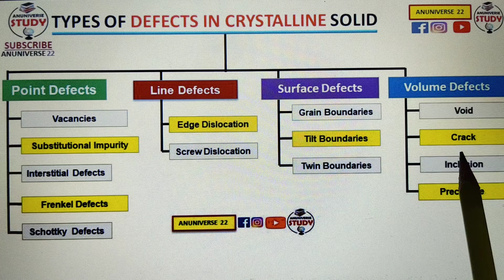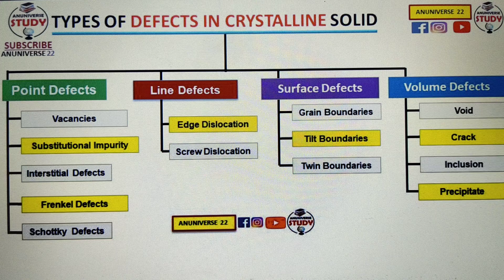Defects in Solids